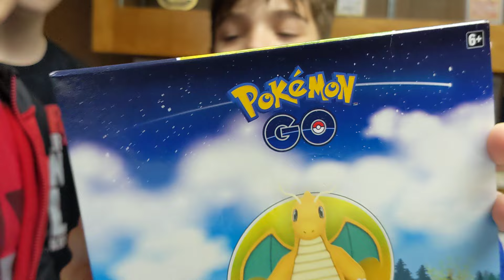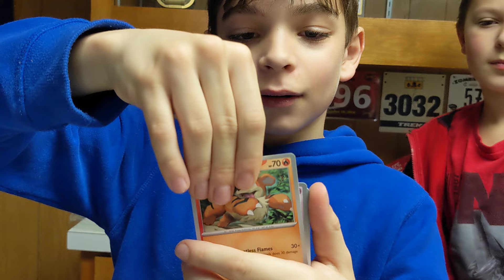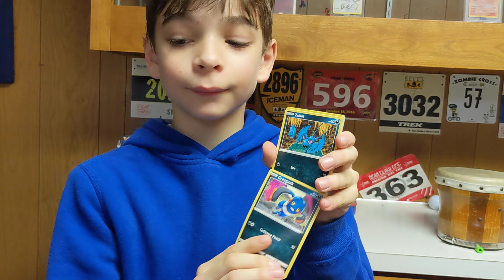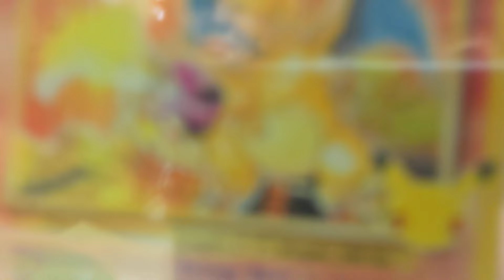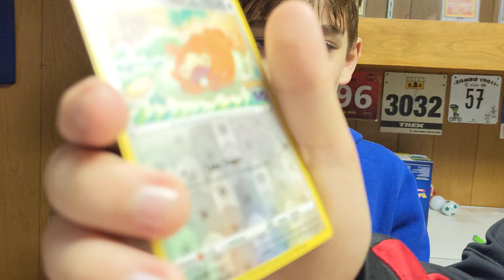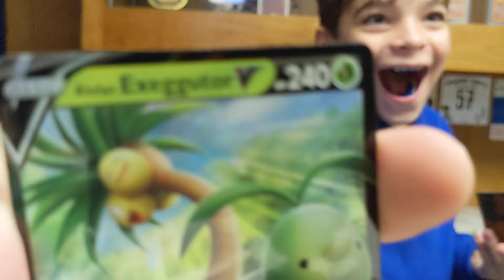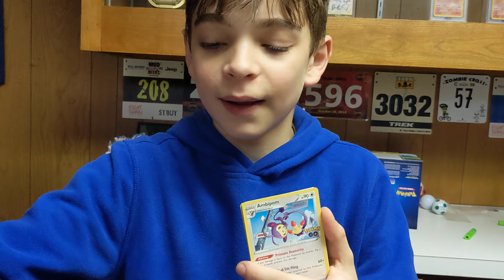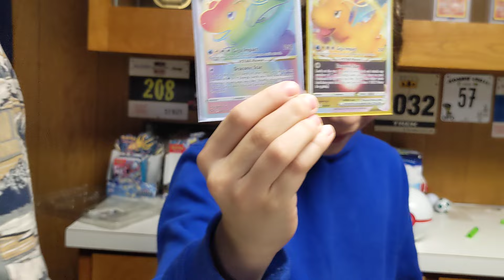birthday opening crazy poles